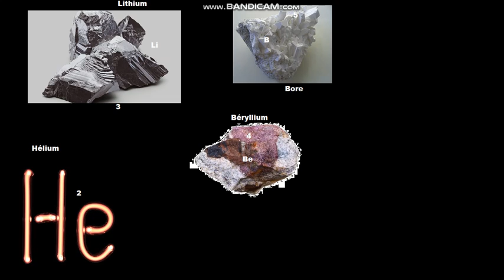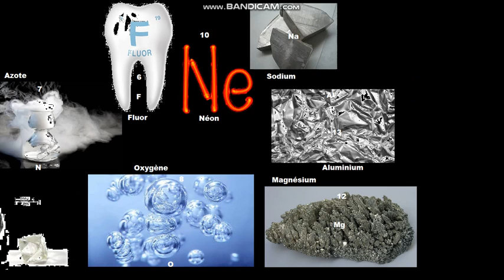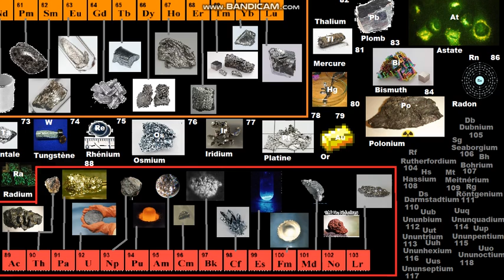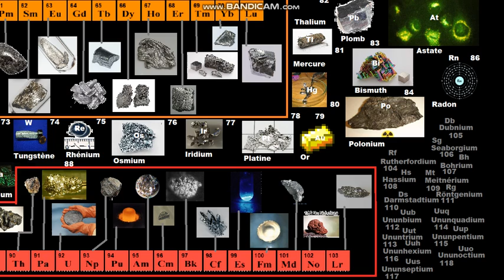de Hydrogène à Oganesson : Tableau Périodique